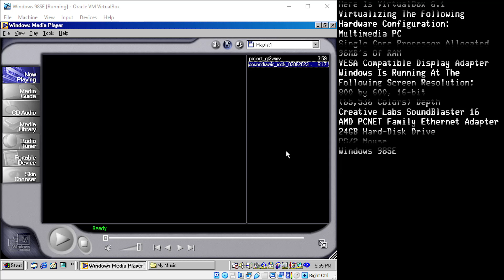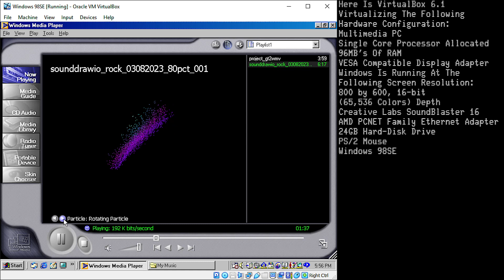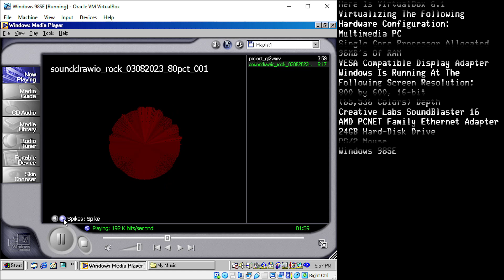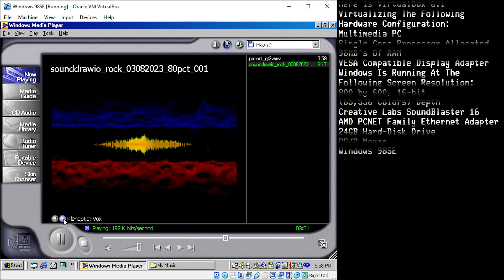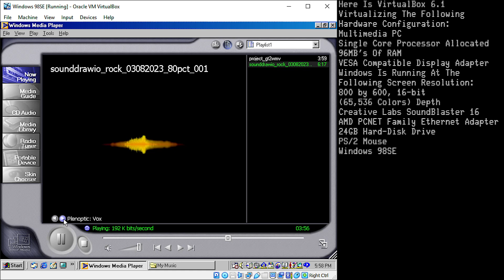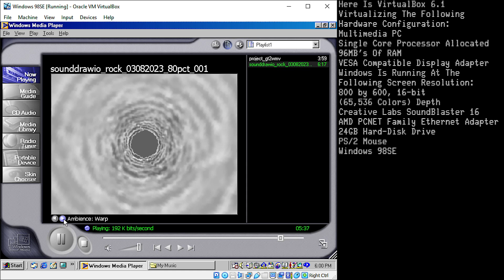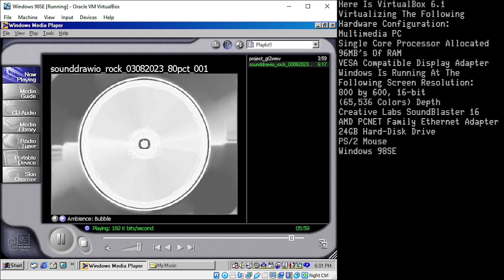Windows Media Player 7.0 On VBox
Windows Media Player 7.0 premiered alongside Windows ME when that system launched. Yet, because Microsoft made it available as a separate download, it could be installed on 98 as well. Thus, while WMP7 didn't originally ship with 98, it became a very common fixture on many Windows 98 installations that gave WinAMP a run for its money, and why not. WMP 6.4 was for a different time, before the massive MP3 playlist became a thing. Expectations changed. People wanted media players that could be skinned now. Users wanted media players that supported MP3's and allowed for playlist populated by hundreds of songs that could easily be manipulated, along with easy switching to multiple playlists. Want to listen to the Beatles on one playlist, and then switch to Nirvana, Pearl Jam, Sonic Youth, or Smashing Pumpkins on another 90's alternative playlist, then you can. You can have the Wallflowers, Collective Soul, and Oasis on yet another playlist. WMP7 could be used to play Garbage (90's alternative rock band) for hours on end, and that is an awesome thing!

It wasn't that often that Microsoft ever understood the needs of home users, but in the rare times that they did, it could be mind-blowing, as with WMP7. Microsoft studied what made WinAMP awesome, and they greatly expanded on it. It was also very good on system resources. It provided awesome features without being bloated. Setting up visualizations on WinAMP could be an annoyance. For MP3 playback though, it was still recommended that you have either a high-end Pentium 1 or Pentium 2. (And of course, the faster, the better. This is Microsoft that we are talking about!)

WMP7 came at the perfect time. With the MP3 takeover, people running Napster were creating very massive MP3 collections that begged a awesome media player to play them on. While WinAMP would do wonders, WMP would transform the whole multimedia experience (before became overtly bloated and wanted to go back to simple interfaces. VLC would become out multimedia savior by this point). For music lovers, the visualizations really made your music come alive. Yes, WinAMP had them too, but WMP 7 was ready to dazzle you with them out of the box, and they were a much larger number of visualizations compared to WinAMP. Now granted, in full-screen mode, they ran at low-resolution, which made them look very pixelated, especially on larger displays. However, Pentium hardware could only do so much, and 3D acceleration, while becoming more common, wasn't the norm yet. One was still much more likely to encounter a SVGA card made by Cirrus Logic or S3 before running across a 3DFX Voodoo.

On the whole, WMP7 would transform the multimedia experience on Windows. I ate and breathed this incarnation of WMP for many years on Win98. To me, WMP 8 and 9 just didn't have the same charm as 7. WMP7 was a perfect blend of awesome features, new look, while not being overtly bloated and complicated compared to later versions that tried to throw in the damn kitchen sink and then some (as mentioned, I'm not a fan of WMP9 at all).

VirtualBox is virtualizing a multimedia PC with a single-core processor, 96MB's of RAM, and a VESA Compatible display adapter. Windows is running at the screen resolution of 1024 by 768, 32-bit depth. A Creative Labs SoundBlaster 16 is installed for audio support while an AMD PCnet-FAST III NIC is installed for networking support. Windows 98SE is installed.